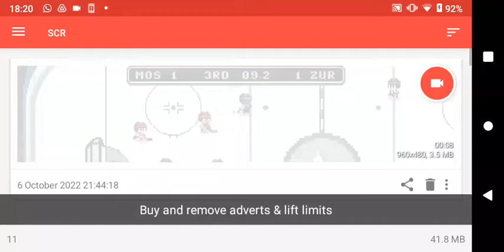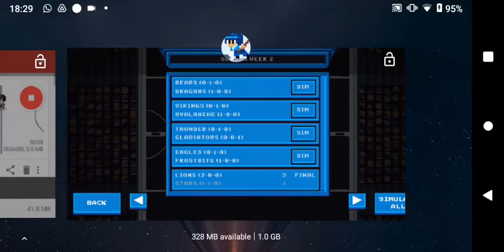ILE S3 | W2 | Lyon LIONS vs Moscow STARS